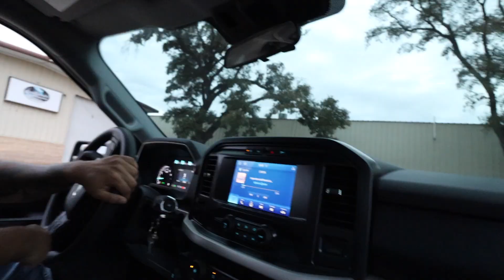VISITING FREDDYLSX SHOP & FUN RUNS!